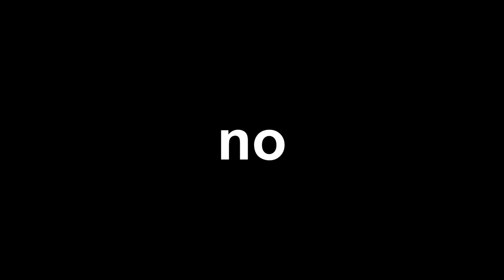can woody fly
the answer will surprise you

made this in 2014